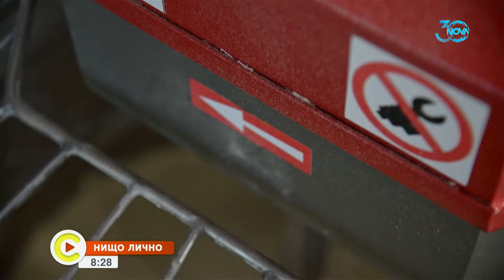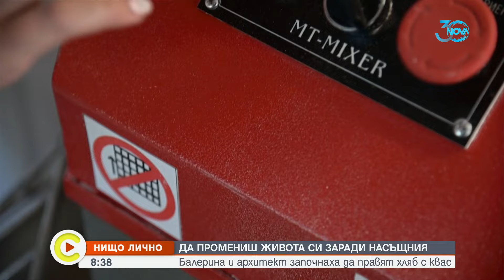„Нищо лично": Как балерина и архитект започнаха да правят хляб с квас - Събуди се (21.07.2024)